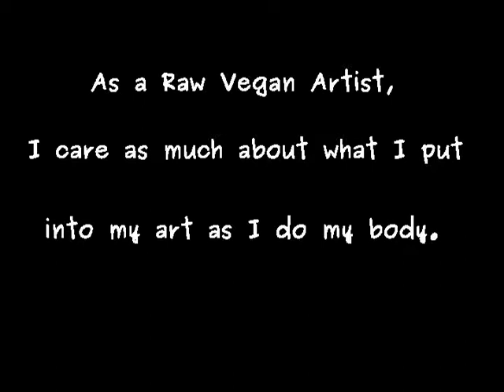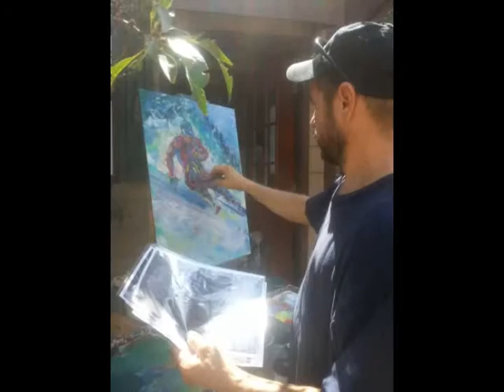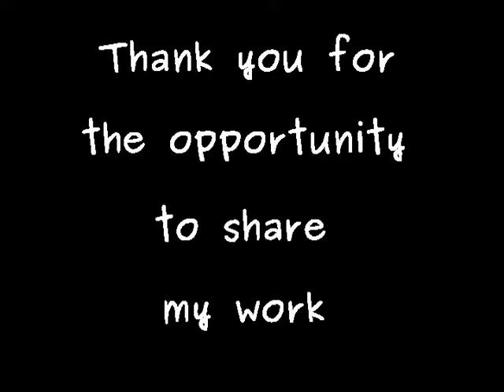RAW FOOD ARTIST FEATURES ECO FINE ART WORK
This video features an a ray of
paintings, murals, and chainsaw carvings by
Raw Food Vegan and Earth Friendly artist David V. Gonzales.

As a person who lives on this beautiful planet it is my endeavour to treat the world and it's inhabitants with love and respect and weave these practices in every aspect of my life.
I create art with materials that are biodegradable and earth friendly.  It is important that the places that these materials come from are made in places that are either made in the USA and or from businesses that are eco-conscious and practice sustainable ways that lessen their foot print on the planet.

The chainsaw carvings are made with electric chainsaws, grinders, dremels, and chisels. The carvings are painted with Real Milk Paint and sealed with Seal It Green Xtreme Sealant. safe for people, kids, and animals.

The cotton industry is one of the worst polluting industries on our planet, killing 67 million birds a year.  The conventional farming methods of spraying pesticides harm the soil, water, air, insects, and the people who live near these cotton industries.  What is the alternative?...Organic cotton farming whose practices encourage a healthy eco system.  The painting are made on organic cotton or Ampersand museum quality panels whose products come from sustainable forests.

Our prints are made by Digital Color,  recognized as "master print makers".
They are a certified eco business  and employ methods that involve recycling and safer ink printing methods.